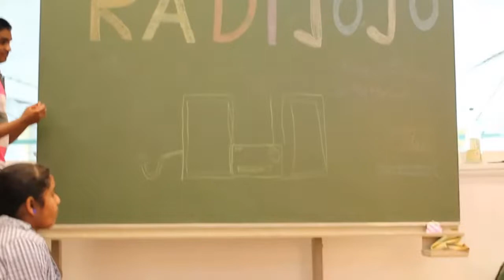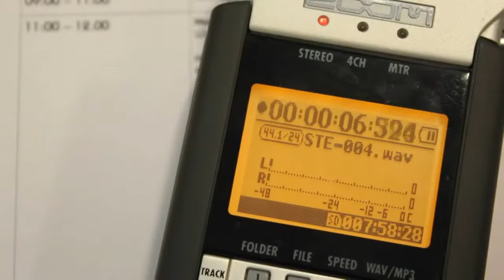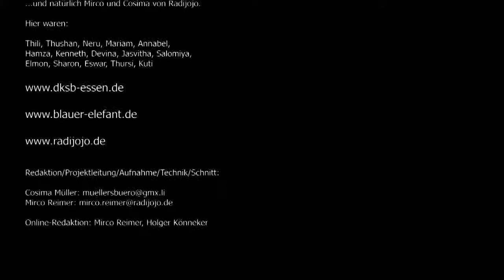"Jedem Kind eine Stimme" - Ein Projekt des Deutschen Kinderschutzbundes Essen & RADIJOJO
"Jedem Kind eine Stimme"

Könnt Ihr überall mitmachen? Wird Euch zugehört?
Lassen Euch die Erwachsenen mitbestimmen?

Genau darüber haben wir Kinder aus dem Kinder- und Familienzentrum „Blauer Elefant" in Essen eine Radiosendung gemacht. Und natürlich gibt es dafür ein Fremdwort.

Das heißt: Partizipation.

Viele Kinder und auch Erwachsene wissen noch nicht einmal, dass es unser Recht ist mitzubestimmen. Dabei steht das schon in der UN-Kinderrechtskonvention (Art. 12). „Kinder und Jugendliche haben das Recht, an allen sie betreffenden Entscheidungen beteiligt zu werden."

Wir danken Allen, die uns geholfen haben so eine tolle Projektwoche zu machen. Dem Deutschen Kinderschutzbund, vor allem Corinna, Jana und Johanna ... dann waren da noch Tina, Andrea und Marcus ... und natürlich Mirco und Cosima von Radijojo.

So, aber nun schaut euch endlich unser Video an!

Hier waren:

Thili, Thushan, Neru, Mariam, Annabel, Hamza, Kenneth, Devina, Jasvitha, Salomiya, Elmon, Sharon, Eswar, Thursi, Kuti aus ESSEN, eine Stadt im Ruhrgebiet in Nordrhein-Westfalen in Deutschland.

Und wenn ihr dann noch mehr über den Deutschen Kinderschutzbund und die „Blauen Elefanten" wissen wollt, schaut mal hier rein: